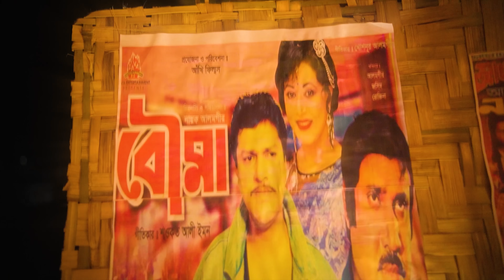AKIB BRO, SHEZAN, HANNAN - SHEN [সেন] (OFFICIAL MUSIC VIDEO)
Call artist for Shows and Projects : 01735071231 (Whatsapp)

Track: SHEN
Artist: AKIB BRO, SHEZAN, HANNAN
Produced by - Shezan Beatz
Mix & Mastered by - SnareByt
Visuals and Color - SnareByt
Directed by - SHEZAN
Video Produced by - Sadman Haseen Sarwar
Recording Studio - Royal Bengal Music

RDX Rayhan

Yea Sharif Forhad

Zidan

Loco Emon

SHAHRIAR Khan